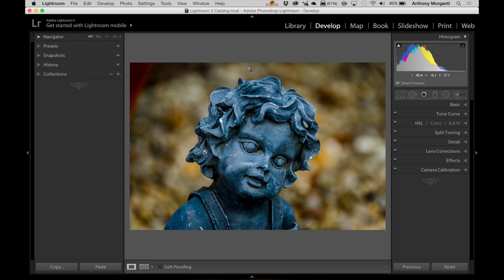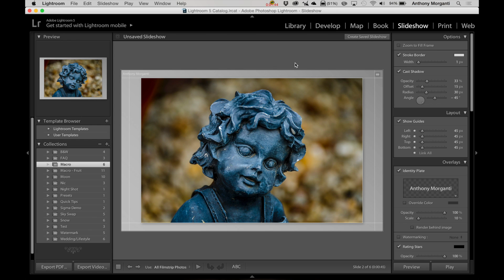Lightroom Quick Tips - Episode 9: A Shortcut To Your Shortcuts!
This is the ninth episode of Lightroom Quick Tips where I give a single, quick Lightroom tip.

Lightroom is chuck full of shortcuts that can really save us time when we are developing our images. Unfortunately, it's difficult to remember all of them. In this video, I show you a shortcut that will display a list of all the available shortcuts for the module that you're in.